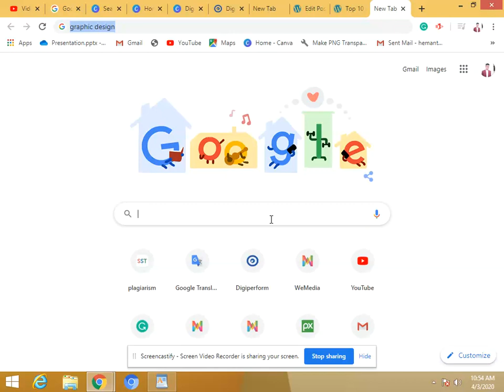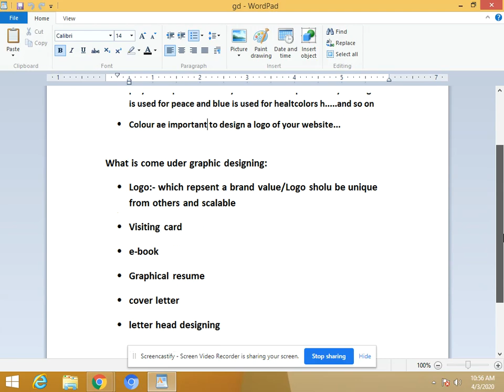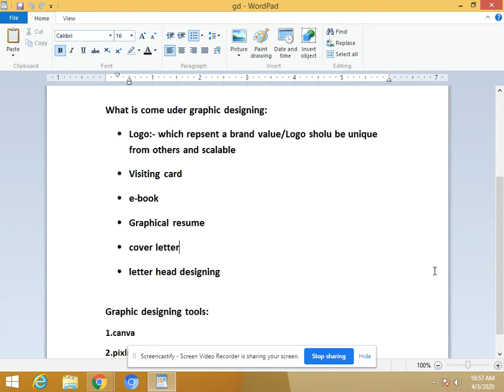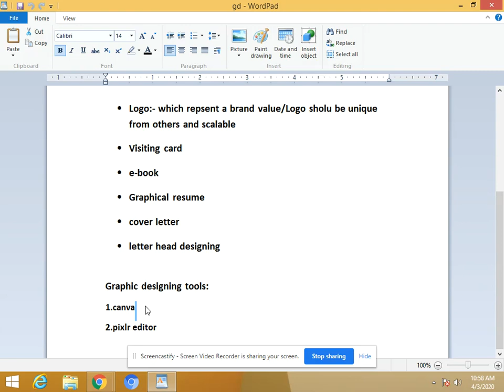what is Graphic Designing/Tools/canva/Pixlr editor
In this video, I will explain about graphic designing and required tools for designing like canvas and pixlr editor.